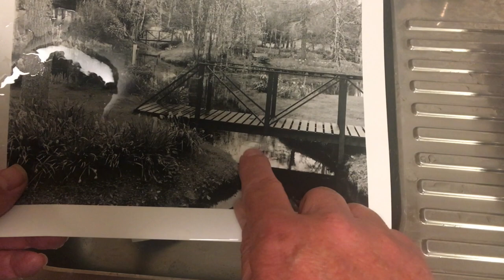Want Ansel Adams in your Developing Tank? Try this Barry Thornton 2-Bath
Two-Bath developers are great for when you want well controlled, easily developed negatives that are easy to make great scans from and need less burning and dodging to print. They're like having Ansel Adams inside your developing tank, developing each exposure individually.

Today I'm demonstrating Barry Thornton's famous two-bath metol developer. This is probably the most up-to-date of all the two-baths and ss sharp as Pyrocat-HD and 510-Pyro but much simpler in terms of development times for various films. If you want a no-fuss dev for all your films, this could be it!

To make Barry Thornton's two-bath with tablespoons (Tbl) and teaspoons (tsp):

Bath A
    Metol = 2tsp
    Sod. sulphite = 3Tbl + 1.5tsp
    1Ltr water
    Add a pinch of sulphite to the water before dissolving metol then rest of sulphite.

Bath B
    Sod. metaborate = 2.5tsp
    1Ltr water.